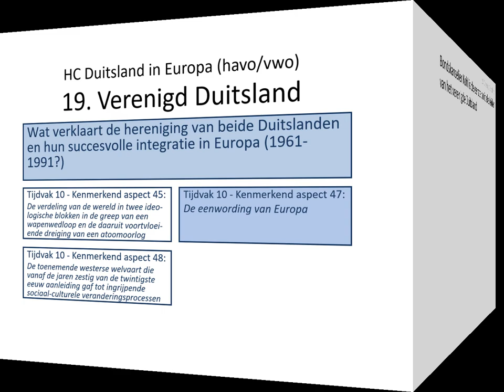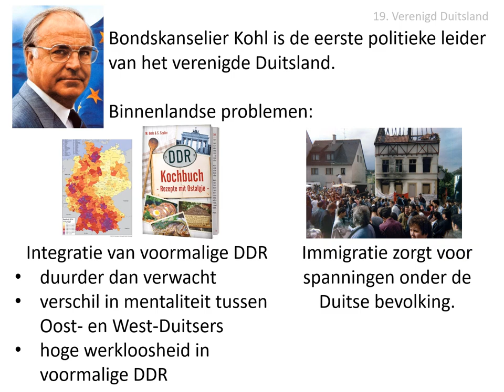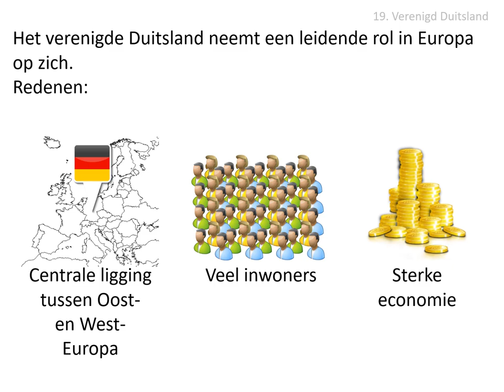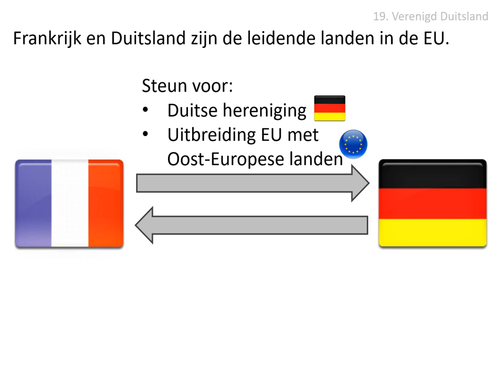19. Verenigd Duitsland (HAVO/VWO HC Duitsland in Europa)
Uit de stofomschrijving:
In ruil voor Franse steun voor de hereniging en de uitbreiding van de Europese Unie met
landen uit het voormalige Oostblok accepteerde Bondskanselier Kohl de invoering van de
euro. Op binnenlands gebied worstelde het nieuwe Duitsland met de integratie van de
voormalige DDR. Naast de hereniging vormde ook immigratie een uitdaging voor de Duitse
democratie. Het verenigde Duitsland integreerde snel in Europa, waarin het steeds meer een
leidende rol op zich nam.

Afbeeldingen:
- eigen collectie